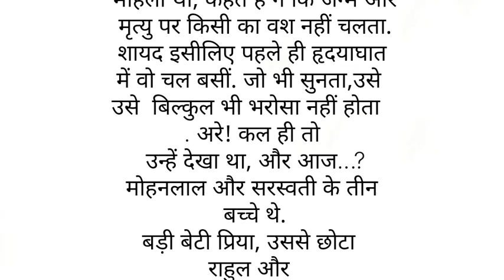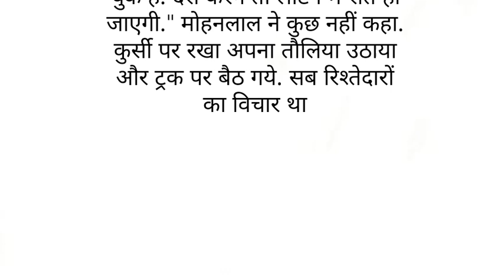एक बुढे व्यक्ति की बचपन से बुढ़ापे तक संघर्ष की कहानी | heart touching motivational story